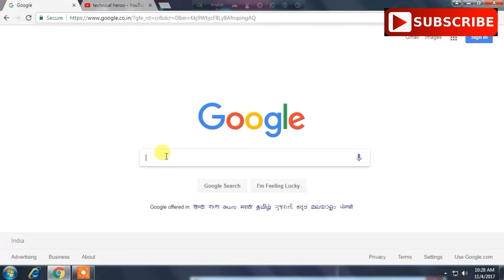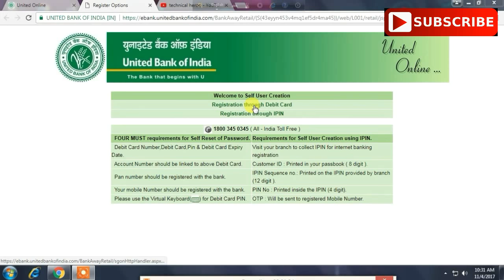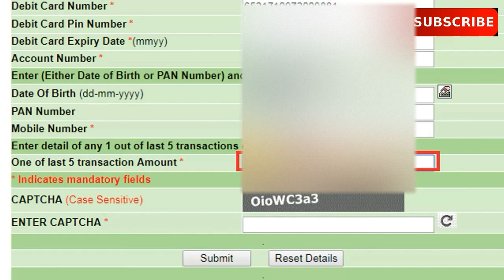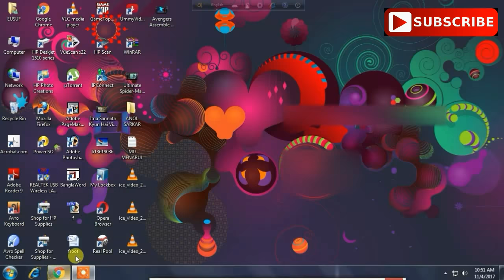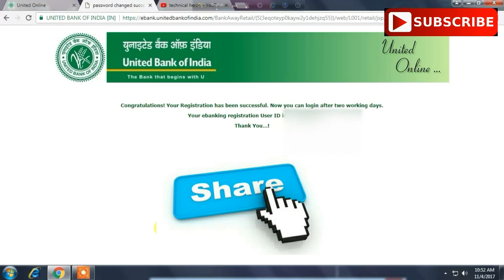internet banking registration (UBI) in | BENGALI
বাংলা HOW TO CREATE INTERNET BANKING IN UBI

ইউনাইটেড ব্যাংক অফ ইন্ডিয়া ইন্টারনেট বাঙ্কিং রেজিস্টার কীভাবে করবেন